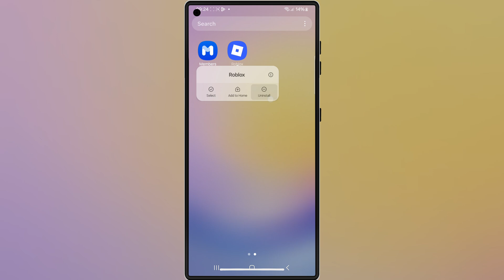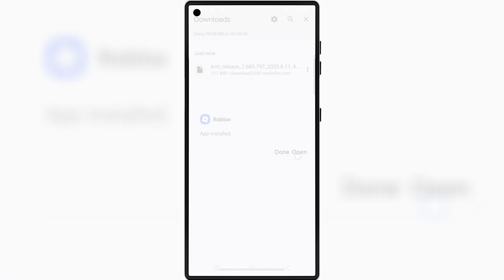🔥 KRNL Executor Mobile NEW UPDATE v2.685 for Roblox on Android | ANDROID Download & Install Guide!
In this video, I’ll show you how to download and install the latest updated version 2.685 of KRNL Executor Mobile for Roblox on Android devices.
This update comes with:
✅ Fixed crashes on some games
✅ Bug fixes & improved stability

⚠ Important: If you already have Roblox installed on your device, delete it first before installing KRNL Executor to avoid issues.

GET KEY FOR KRNL EXECUTOR :

How To Get KRNL Executor Key for Roblox on iOS (NEW 2025) | Best Roblox Executor on iPhone & iPad

krnl executor mobile new update
krnl executor mobile new update android
krnl executor mobile new update ios and android
krnl executor mobile new update v2.685 ios and android
krnl executor ios 2025
krnl executor updated version
free roblox executor
krnl executor android apk
delta executor ios
krnl executor tutorial
roblox executor ios
delta executor mobile new update
roblox mobile executor
roblox executor
delta executor
roblox mobile executor
executor roblox
roblox executor pc
roblox keyless executor
best roblox executor
keyless executor roblox
delta executor download
roblox exploit